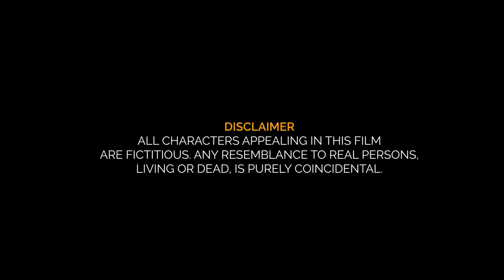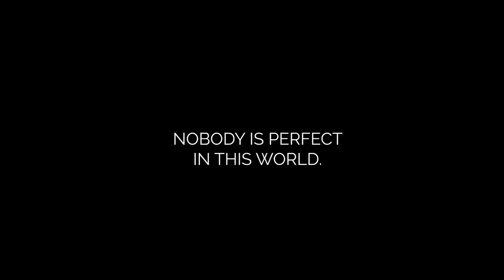Newly Married Couple Story | जवान लड़की की पसंद | Short Film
GOLTU
There is a flabby guy who is at the age of getting married. His parents insist him to marry but being chubby he always felt embarrassed at the thought of getting married.

Cast: Umang Saxena, Anshika Tripathi, Shashikant Singh, Ram Kukreja, Babita Gudia

Director: Sehaj Goyal

Present by: Anil Kabra (India E-commerce Ltd)